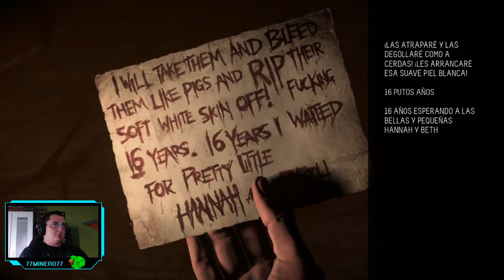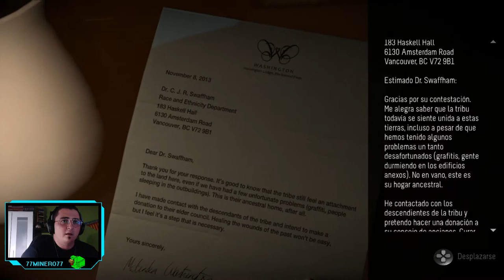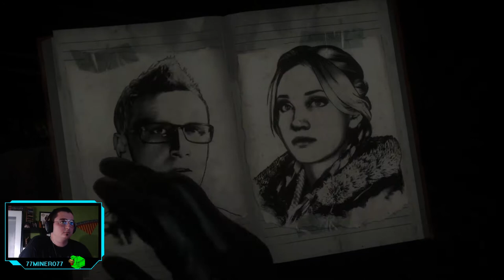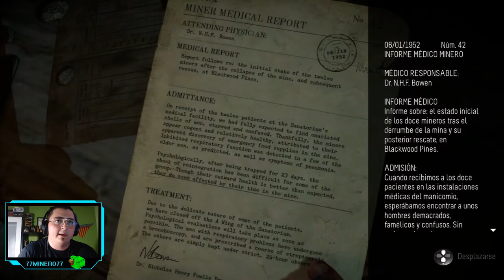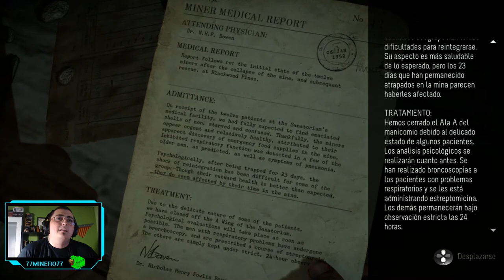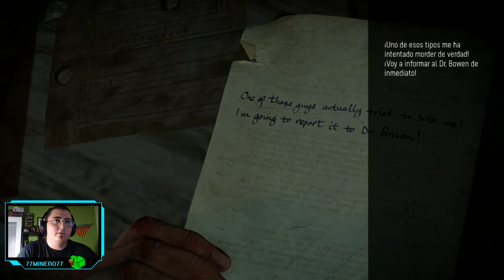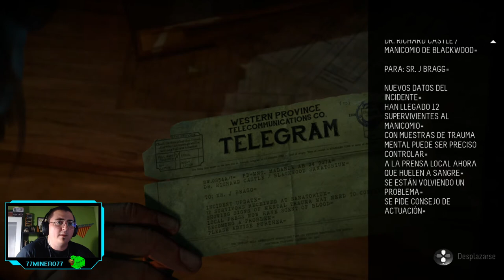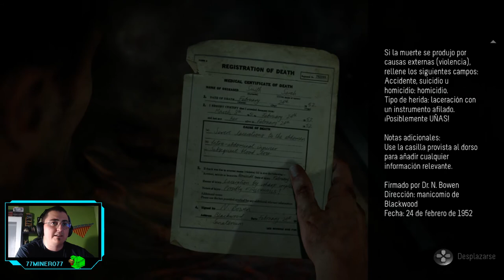Until Dawn - ep.3 - Tomo decisiones y el juego hace lo que le da la gana...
Traisión.